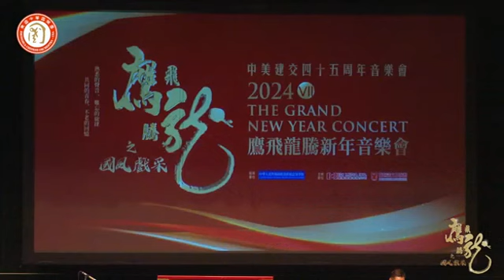苏州语【声声慢】 演唱：芳宁 指挥：吴坚 伴奏：美国中华国乐团 《2024鹰飞龙腾新年音乐会暨中美建交45周年新年音乐会》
古韵悠扬，戏腔风华，古风之美，唤醒心弦。

古老的戏曲艺术形式具有悠久的历史和独特的风采，能够触动人们的心弦，唤起他们对古风之美的欣赏和热爱。通过传统音乐和戏曲，人们可以感受到中国文化的深厚底蕴和美丽传统的魅力。不同的中国戏曲类型，如京剧、黄梅戏、越剧等，都可以包含戏歌元素。这些戏歌既传承了中国古典音乐和戏曲的传统，又在不同地区和文化中演化出独特的风格和表现形式。戏歌是中国传统文化和表演艺术的重要组成部分，具有丰富的历史和文化内涵。

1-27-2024